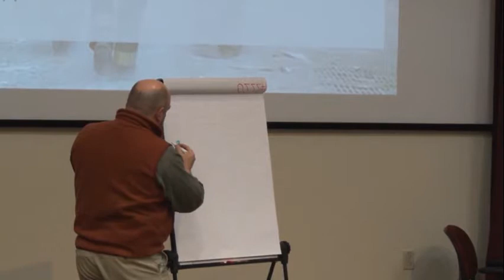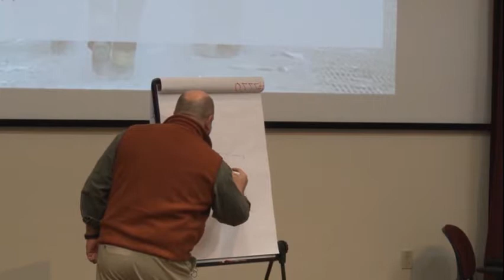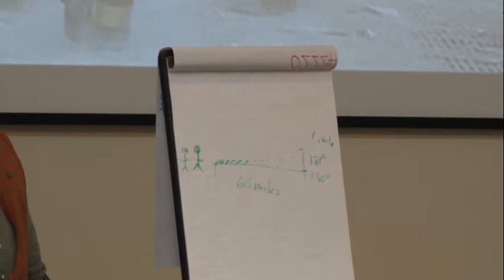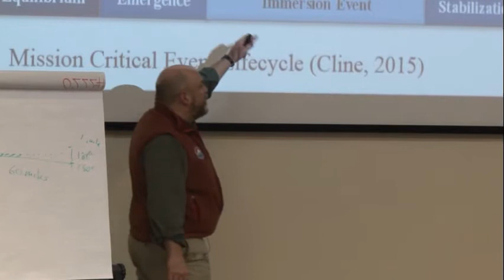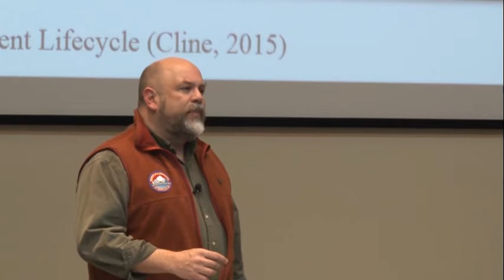Preston Cline 1